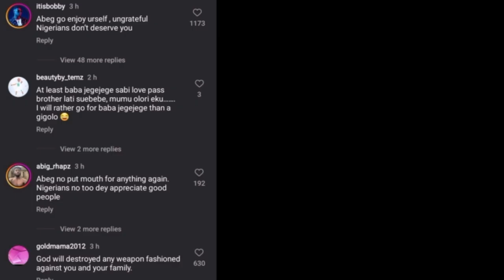Amazing moment between Iyabo Ojo & Paulo her man, on Birthday & end of year vacation.